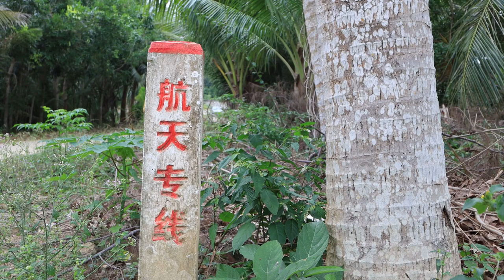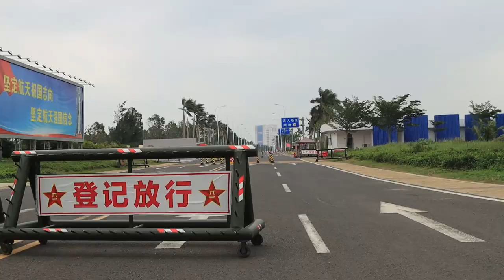Vlog | 亲眼目送火箭飞天，泪水在我眼里打转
献给所有中国航天人们。

拍摄于2020年12月

在接连错过两次发射后，我终于抵达了文昌，尽管过程有点波折，但这趟旅程还是成了2020年末我最美好的回忆。